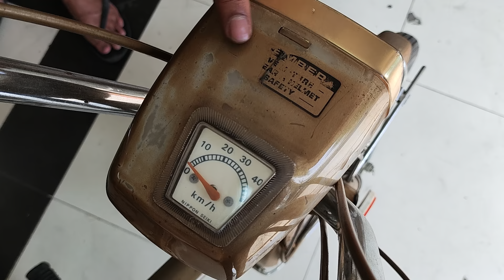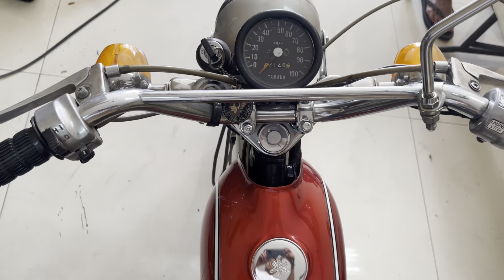Kolektor Motor Wajib Punya! Motor Kecil Langka Indonesia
Video kali ini kita main ke garasi motor mini yang harganya cuku lumayan pedas. yuk di tonton

Lokasi Shooting : tangerang

Perangkat yang saya pakai untuk Membuat Konten Video.